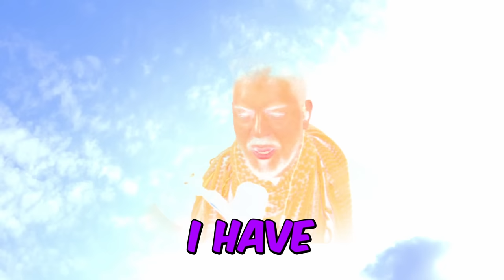I Created a Minigun in Warzone